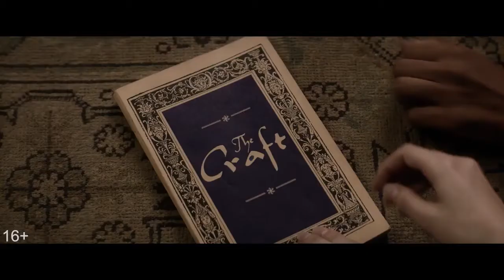Колдовство: Новый ритуал — Русский трейлер (2020)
Русский трейлер : Колдовство: Новый ритуал (2020)
Оригинальное название : The Craft: Legacy

Дата выхода в РФ : 19 ноября

Жанр : ужасы, фэнтези, драма
Страна : США
Дистрибьютор : Sony Pictures
Режиссер : Зои Листер Джонс

В ролях : Кэйли Спэни, Гидеон Адлон, Лови Симон, Зои Луна, Мишель Монахэн, Дэвид Духовный, Николас Голицын и др.

О фильме : Честолюбивая четверка юных ведьм обретает новые колдовские силы, с которыми оказывается не так просто справиться…